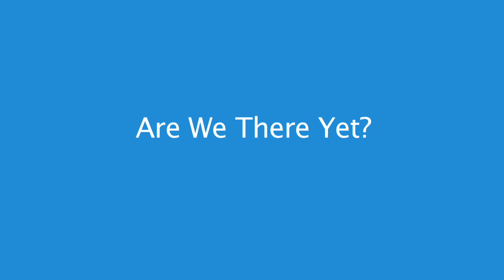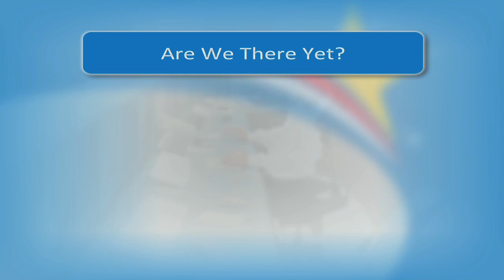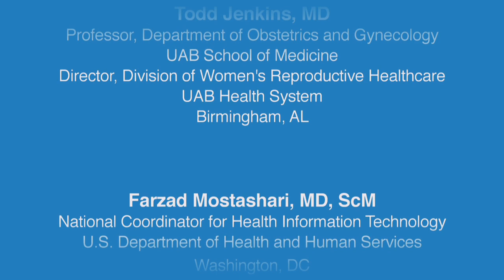Are We There Yet?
Healthcare IT has made enormous strides over the last several years in improving the efficiency, safety and quality of healthcare, but the systems are not perfect.  This video suggests that adapting technology to fit our needs will require healthcare providers to participate in decision making about health IT, contribute to system design, and examine their workflow to assure that the systems meet their needs.

Key Words/Topics: vision, quality, workflow, healthcare IT policy

This material was developed by The University of Alabama at Birmingham, funded by the Department of Health and Human Services, Office of the National Coordinator for Health Information Technology under award number 1U24OC000023